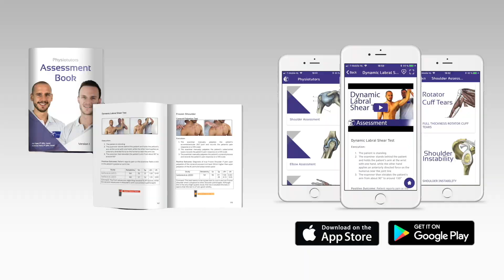Pace Maneuver | Deep Gluteal Syndrome / Piriformis Syndrome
The Pace Maneuver is another test for Deep Gluteal Syndrome aka. Piriformis syndrome that produces sciatica like symptoms in the leg.